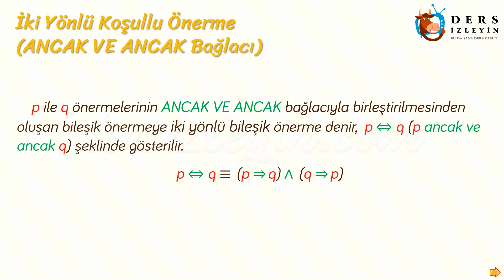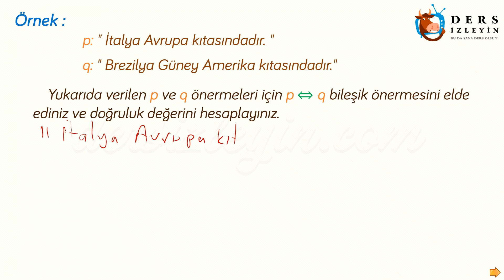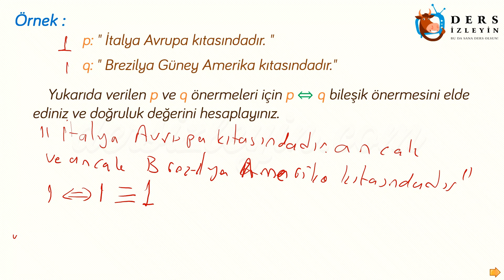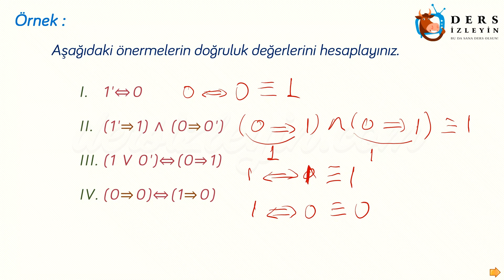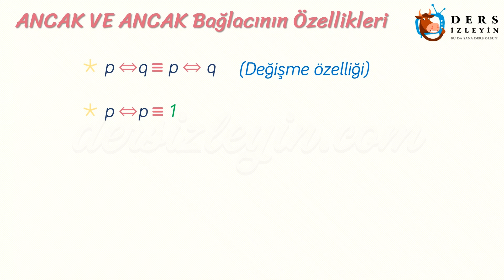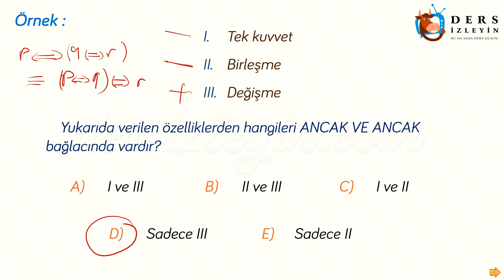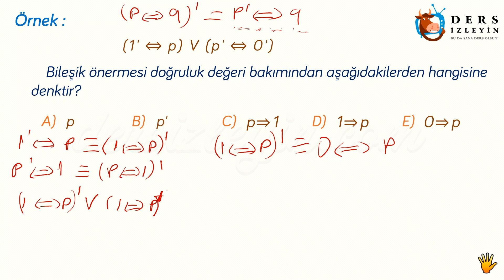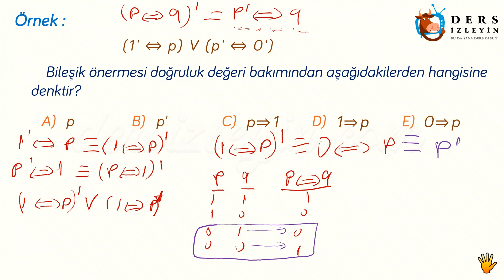BİLEŞİK ÖNERMELER - 6 / İKİ YÖNLÜ KOŞULLU ÖNERME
Liseler için hazırlanan bu Matematik ders videomuzda İki Yönlü Koşullu Önerme konusu anlatılacaktır. Videoyu izleyerek konuyu öğrenebilir ya da bilginizi pekiştirebilirsiniz. İyi seyirler ve iyi dersler.